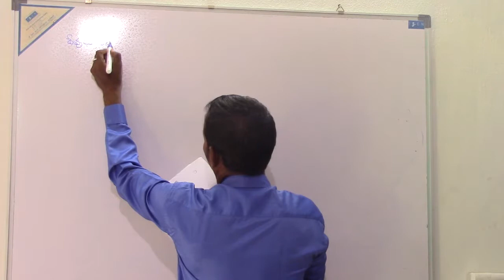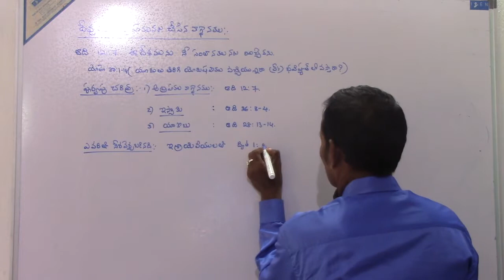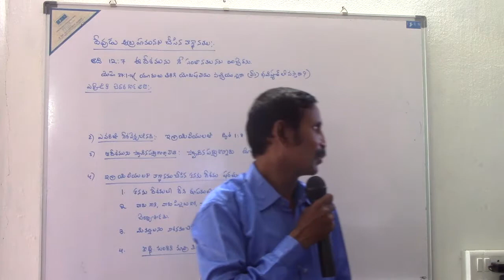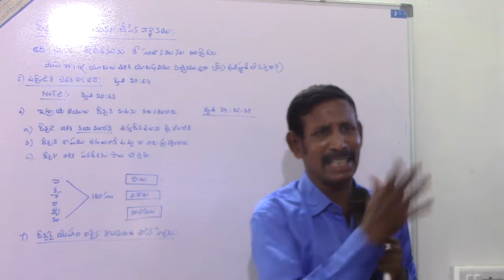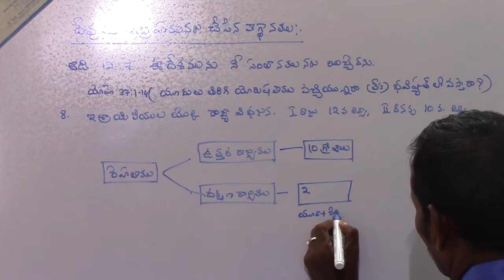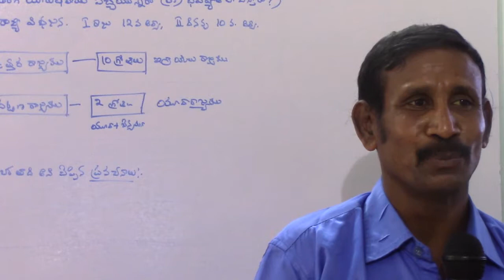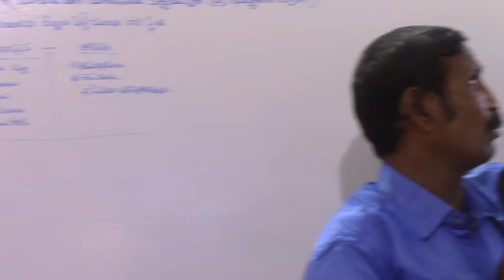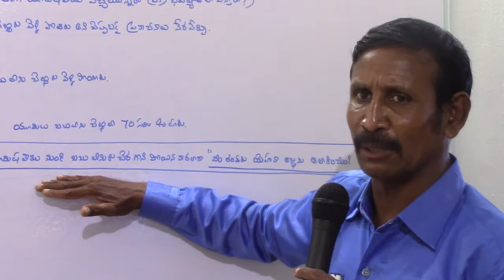church of christ vvp GOD PROMISE TO ABRAHAM